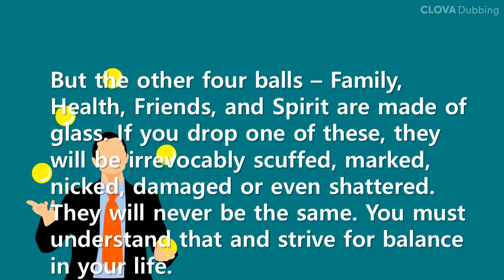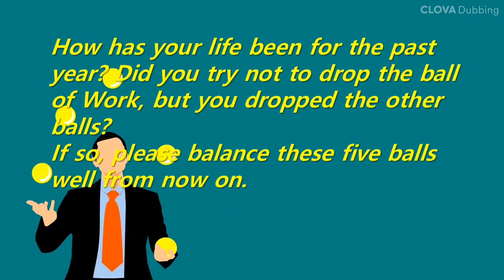Short Story: Juggling five balls (work life balance by Brian G. Dyson)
How has your life been for the past year? Did you try not to drop the ball of work, but you dropped the other balls? If so, please balance these five balls well from now on.